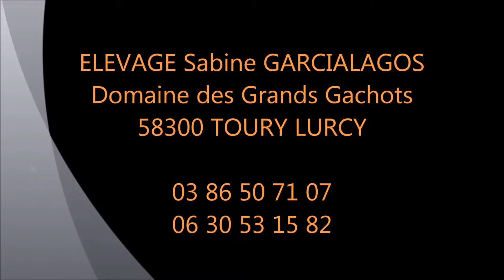Film Poulain Zeolita